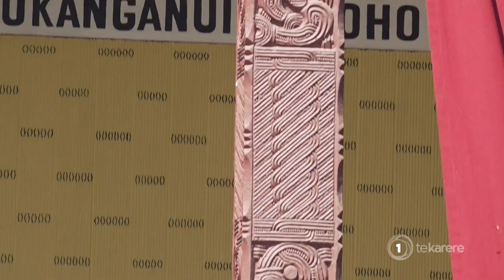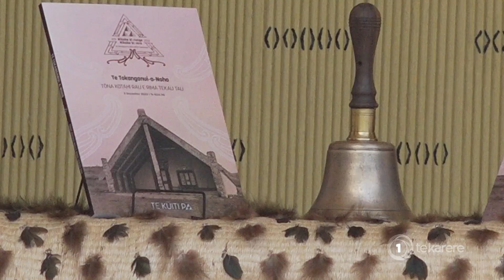Ngāti Maniapoto celebrates Te Tokanganui-ā-Noho 150th anniversary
Recently, Ngāti Maniapoto celebrated the 150th anniversary of its iconic marae, Te Tokanganui-a-Noho. Regan Paranihi was there for the celebrations.